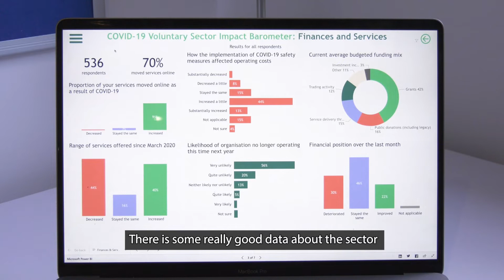National Observatory Launch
Details about a new national observatory on data and insights